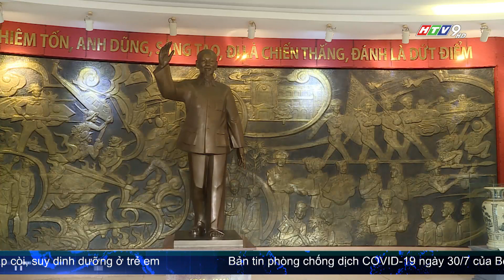GIAO LƯU CỰU CHIẾN BINH TP.HCM, GIA ĐÌNH VIỆT, SINH VIÊN LÀO, CAMPUCHIA, CÁN BỘ, CHIẾN SĨ SƯ ĐOÀN 9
Sáng nay, hội Cựu chiến binh TP.HCM phối hợp với Sư đoàn 9/ Quân đoàn 4 tổ chức chương trình giao lưu giữa cựu chiến binh TP.HCM, gia đình Việt với sinh viên Lào, Campuchia đang học tập tại TP.HCM với cán bộ, chiến sĩ Sư đoàn 9.